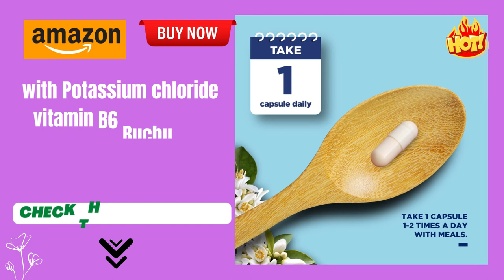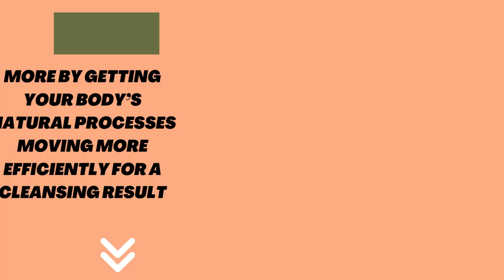Best Natural Water Pills Diuretics for Water Retention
Natural Water Pills Diuretics for Water Retention, Full Body Cleanse and Kidney & Stomach Support - Water Away Pills with Dandelion Leaf Extract, Green Tea & Vitamin B6 – Perfect for Both Men & Women
Diuretic pills - Diuretic supplements come in many forms but few can stand up to our herbal supplements formula with Potassium chloride vitamin B6 Buchu leaf ACV Corn silk Green tea extract and more
Water retention pills - Our water pills for women and men offer upset stomach relief kidney support and more by getting your body’s natural processes moving more efficiently for a cleansing result
Natural water pill - Go natural with your whole body cleanse with amazing ingredients with our apple cider vinegar powder vitamin mineral and cranberry pills designed to flush your system quickly
Kidney support - Give your kidneys some love with our full body cleanse formula designed to balance and regulate fluid retention in the body with a non-gmo herbal supplement with potent botanicals
Premium Quality - Rest assured that Phytoral health supplements utilize only the finest herbal ingredients like dandelion leaf and green tea to provide you with better results you can feel good about

best diuretic pills for water retention
what is a natural diuretic for water retention?
best supplement for water retention
best water pills for weight loss
supplements to reduce water weight
best water pills for high blood pressure
best otc diuretic for edema
strongest water retention tablets